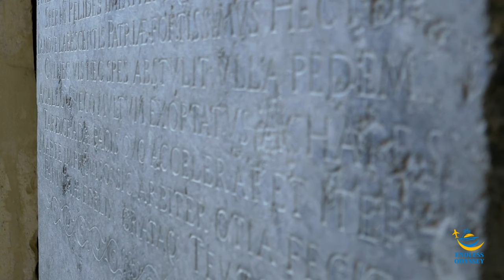Top 10 Things to Do and See: Rome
In this video, we've put together a list of the 10 most important things to do and see in Rome! From the Colosseum to the Vatican, this video will teach you everything you need to know about the city that never sleeps!

Visiting Rome is a must-do in any traveler's list. This top 10 list will help you make the most of your time in this amazing city. From the must-see attractions to the hidden gems, this video has it all! So whether you're a first timer or a veteran, make sure to check out this video!

Welcome to Endless Odyssey - Your ultimate guide to dreamy vacation destinations. Dive deep into the world's most beautiful locales, from hidden gems to renowned paradises. Whether you're planning your next trip or just want to travel from your screen, our channel brings the world to you. Discover breathtaking landscapes, rich cultures, and histories waiting to be explored.